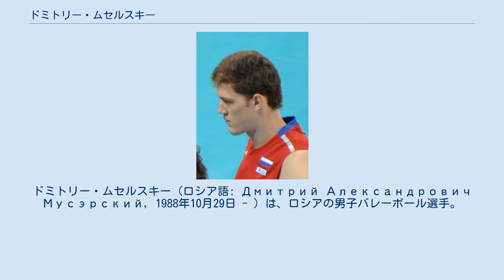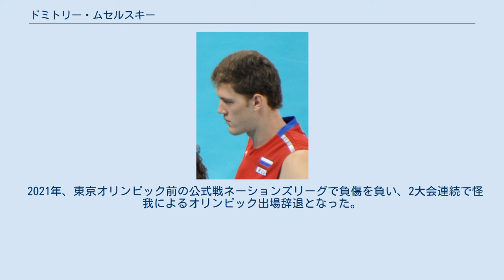ドミトリー・ムセルスキー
ドミトリー・ムセルスキー（ロシア語: Дмитрий Александрович Мусэрский, 1988年10月29日 - ）は、ロシアの男子バレーボール選手。
ウクライナ・マキイフカ出身(当時ソビエト社会主義共和国連邦)。
ロシア代表。
 2012年ロンドンオリンピック決勝のブラジル戦では、第3セットでオポジットに配置され、チーム中最多の31得点をあげて、逆転優勝に貢献した。
218cmという身長は、2013年ワールドリーグの参加選手中、最長身だった。
 2014年CEVチャンピオンズリーグでは優勝に貢献するとともにベストブロッカーを獲得した。
 2016年、怪我によりリオデジャネイロオリンピック出場を辞退。
 2018/19シーズンは日本でプレーする可能性が報じられ、8月にV.LEAGUE DIVISION1のサントリーサンバーズに入団。
V.LEAGUEでも実力を発揮し、2018-19シーズンに得点王、スパイク賞、ベスト6を受賞し、2019-20シーズンもベスト6を受賞した。
そして、2020-21シーズン、最高殊勲選手賞(MVP)に輝く活躍でチームを14シーズンぶりの優勝に導き、サーブ賞、ベスト6も受賞した。
 2021年、東京オリンピック前の公式戦ネーションズリーグで負傷を負い、2大会連続で怪我によるオリンピック出場辞退となった。